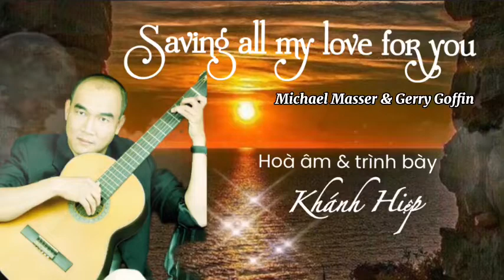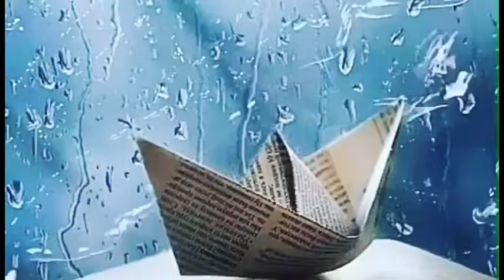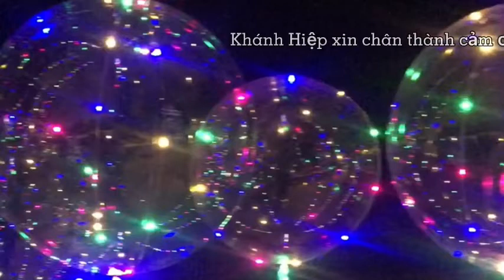Saving All My Love For You - Whitney Houston Cover - Khánh Hiệp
Lịch sử ca khúc Saving all my love for you:

Saving All My Love For You là sáng tác của Michael Masser (nhạc) và Gerry Goffin (lời). Nó đã từng đem đến cho người hát đầu tiên, bộ đôi Marilyn McCoo & Billy Davis Jr., một “hit” nhỏ khi trình làng vào năm 1978. Nhưng suốt 7 năm, từ 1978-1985 chẳng ai đụng vào nó thêm một lần nào cho đến khi ông chủ Hãng đĩa Arista, Clive Davis chấm ca khúc này cho album đầu tay của giọng hát đầy tiềm năng của hãng, Whitney Houston.

Đúng ra Saving All My Love For You không xuất hiện nếu như Clive Davis không mời Michael Masser về làm nhà sản xuất cho Whitney. Lần ấy, Masser đã nghe Whitney hát trong một đêm biểu diễn tại New York một ca khúc cũng là “hit” của ông, Greatest Love Of All và Masser tin chắc nàng ca sĩ mun đen ấy có thể làm được chuyện không tưởng. Và ông quyết định đưa Saving All My Love For You cho Whitney.

Nhưng thời điểm ấy ông trùm Clive Davis hơi lo ngại. Whitney chỉ mới 22 tuổi, cần để cô ấy hát những bài tình yêu trong sáng hơn là một bài hát kể về mối tình tuyệt vọng giữa một người đàn bà và một gã đàn ông đã có gia đình. Mẹ của Whitney cũng thế, bà la toáng lên rằng bài này không phù hợp với con gái mình, “nó không thể hát bài người lớn như thế được”. Đáp lại, Whitney Houston mỉm cười đồng ý. Cô đồng ý với quan điểm của Masser: “Bài này sẽ khiến cho phụ nữ khóc bởi nó là ca khúc dành riêng cho họ.

Saving All My Love For You là bài thứ 4 trong album cùng tên với Whitney Houston phát hành vào năm 1985. Tổng thể album đều là những bài tuyệt hay, là những câu chuyện mới mẻ của một cô nàng vừa chân ướt chân ráo bước vào làng showbiz. Nhưng Saving All My Love For You là một khác biệt giữa những điểm chung, là phần “đen nhất” trong toàn bộ album như lời mô tả của Clive Davis nhưng lại là tín hiệu đầu tiên để giới thiệu Whitney Houston sẽ là một diva tương lai.

Michael Masser hòa âm ca khúc này không quá nghiêng về R&B mà chọn cách phối mà cả dân mun đen hay ngà trắng đều yêu thích. Ông đưa tiếng kèn của Tim Scott vào làm bệ đỡ, giảm thiểu cách phối rườm rà, miễn sao đẩy được những nốt cao nhất từ thanh quản bằng vàng của Whiney Houston được lộ hết vẻ đẹp.

Ở bài hát này Whitney Houston đã trình diễn cho công chúng thấy một chất giọng gần như là khủng khiếp của một ca sĩ dòng pop, từ quãng trầm F#3 (Fa thăng quãng 3) cho đến giọng ngực cao chót vót ở Mi quãng 8. Cô hát nhẹ nhàng, sâu lắng và đẩy cảm xúc người nghe đến một biên độ ít ai làm được trước đó. Nhà phê bình J.D.Considine của tờ Rolling Stones sau khi nghe xong đã thốt lên rằng: “Đó là một giọng ca sát thủ”.

Cây viết Brad Wete của tờ Vibe nhận xét: “Chưa có một giọng ca Mỹ gốc Phi nào có thể làm điều đó ngọt ngào hơn Whitney Houston từ trước đến giờ. Rõ ràng Saving All My Love For You chính là bông hoa đẹp nhất trong cả một rừng hoa mà Whitney Houston lần đầu tiên mời mọi người đến chiêm ngưỡng”.

Và hiệu ứng của thị trường cũng đi đôi với lời nhận xét. Đĩa đơn ca khúc này đã bán được 3 triệu bản, đứng đầu Billboard và quan trọng hơn, ca khúc này đã đem về cho Whitney Houston Grammy đầu tiên trong sự nghiệp bất chấp cô là kẻ mới đến.

Mối tình nghiệt ngã

Đến bây giờ nhiều người vẫn mổ xẻ phân tích chất giọng tuyệt vời của Whitney Houston trong ca khúc này, có nhà phê bình còn tin chắc nó là bài học vỡ lòng cho Mariah Carey để trở thành một diva kế tiếp.

Nhưng ít ai biết, ẩn sâu trong từng lời hát, tiếng thổn thức như làm tan chảy trái tim người nghe ấy lại là một câu chuyện tình có thật mà nhân vật chính không ai khác chính là Whitney Houston.

Quý mến,
Khánh Hiệp